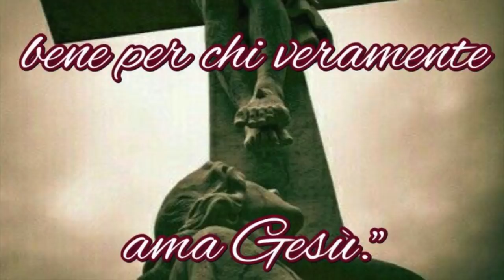La Divina Volontà preserva da ogni male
Antologia di brani scelti sulla Divina Volontà. La Divina Volontà è l'alimento preservativo che tiene lontano ogni tipo e specie di male (Volume 20, 22 Ottobre 1926). Il Regno del Fiat supremo racchiuderà tutti i beni, i miracoli e i portenti più strepitosi e preserverà i suoi figli dalla possibilità di essere colpiti dal male e dall'orribile corruzione dopo la morte. Radio Buon Consiglio, Spazio Giovane, Martedì 6 Marzo 2018, ciclo di catechesi "Il dono della Divina Volontà", trentaseiesima puntata